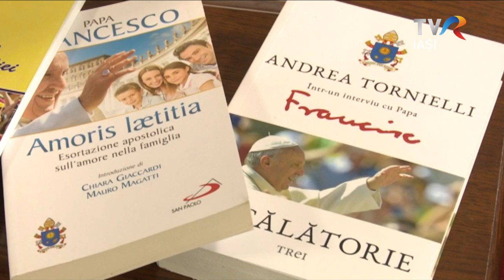TVR Iași: Ediţia "Să mergem împreună", a emisiunii "Interviul săptămânii" (16 februarie 2019)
Ediţia "Să mergem împreună", a emisiunii "Interviul săptămânii", la TVR Iaşi
Studioul din Iaşi al Televiziunii Române, în cadrul emisiunii "Interviul săptămânii", sâmbătă, 16 februarie 2019, a transmis ediţia "Să mergem împreună".
În această ediţie a emisiunii "Interviul săptămânii", PS Aurel Percă, episcop auxiliar de Iaşi, a fost invitatul jurnalistului TVR Iași Carmen Olaru.
TVR Iaşi are site-ul şi pagina de Facebook programele sale pot fi urmărite şi prin internet, la adresa sau